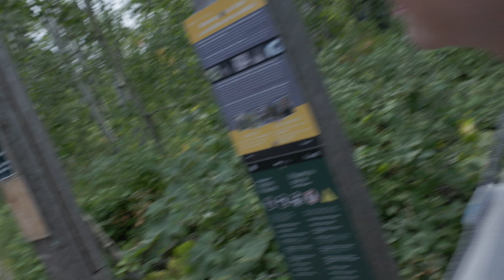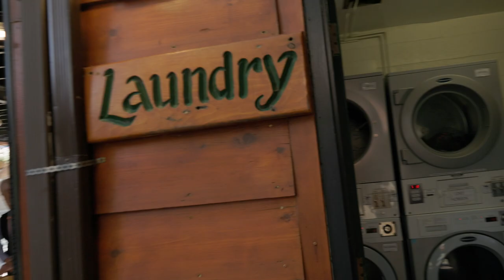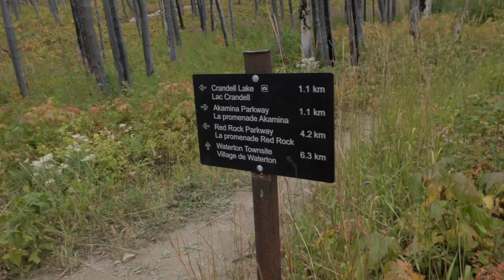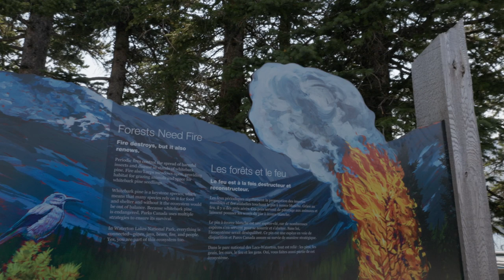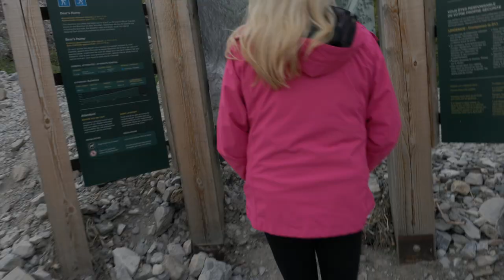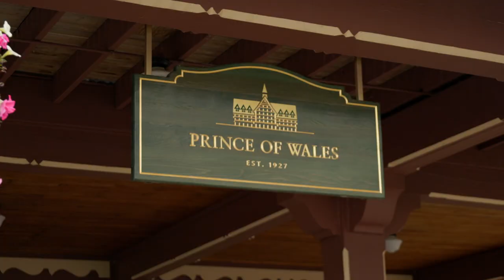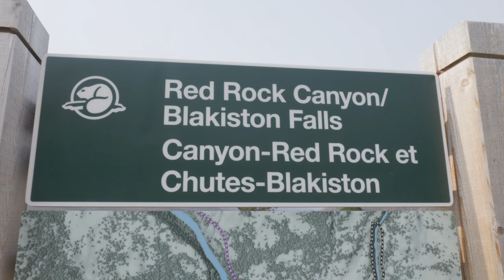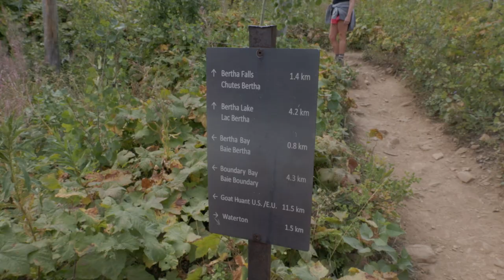Waterton Lakes National Park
We REALLY enjoyed our next stop on the 7-week RV trip at Waterton Lakes National Park in Alberta, Canada.  From the scenic Townsite Campground to the nearby Waterton town and many great hikes - Forum Lake & Wall Lake, Crandell Lake, Bear's Hump, Red Rock Canyon, Blakiston Falls and Bertha Falls.  We even managed to navigate a canoe on Cameron Lake -- maybe single kayaks are best for us.  :)  Yes, much of the area is still recovering from forest fires, but there is still beauty in seeing that new growth and recovery.  It's a great place for families and those of us who enjoy shorter hikes (John).

CHAPTERS
00:00 - Intro
01:23 - Forum Lake & Wall Lake hike
04:56 - Waterton campsite and village
06:55 - Crandell Lake hike
13:31 - Cameron Lake canoe
17:05 - Bears Hump hike
22:00 - Prince of Whales hotel
23:50 - Red Rock Canyon hike
28:30 - Blakiston Falls hike
32:42 - Lower Bertha Falls hike

We are not professionals nor certified technicians.  Information shared within our videos is our opinion and not intended as recommendations.  Do your own research and consult a professional for advice before making your own decisions.